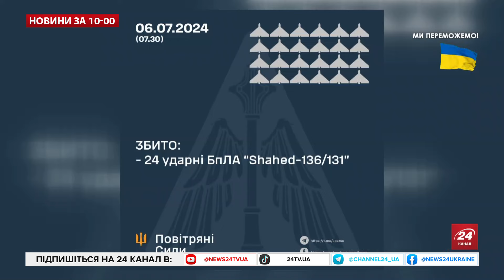БЛЕКАУТ на РФ. Масштабні відключення світла. ДЕТАЛІ – Новини за 6 липня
Бумеранг прилетів: у Ростові та області введено графік вимкнення електрики.
Як повідомили в Доненерго, обмеження введено 5 липня через перевантаження в електричних мережах високої напруги. У зв'язку з цим частково знеструмлено споживачів міст Ростов-на-Дону, Батайськ, Таганрог, кілька районів, селищ і сільських поселень. Як надовго триватиме ростовський блекаут - не уточнюється. Приблизно о 03:00 на 5 липня кілька дронів здійснили атаку на адміністративний центр Ростовської області Росії Ростов-на-Дону. Губернатор області Васілій Голубєв заявив що російська ППО нібито збила кілька повітряних цілей в районі міста.